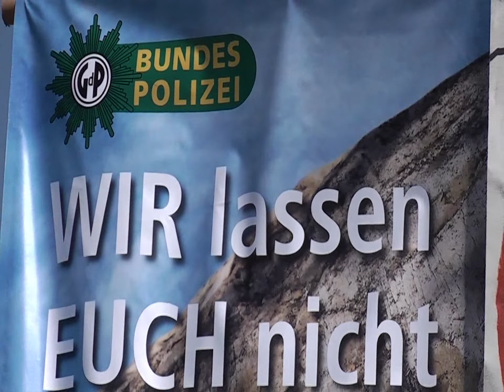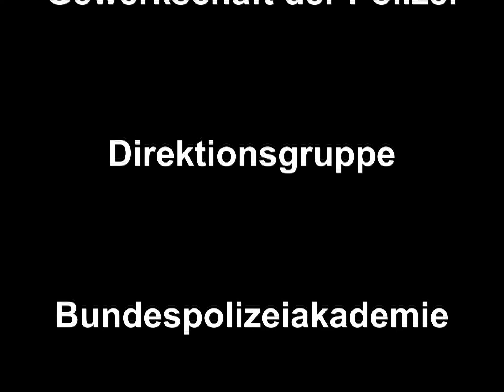Introfilm gezeigt auf dem Delegiertentag der GdP DG Bundespolizaiakademie